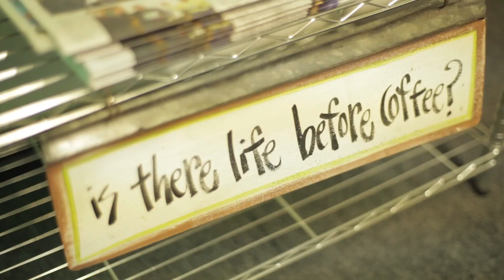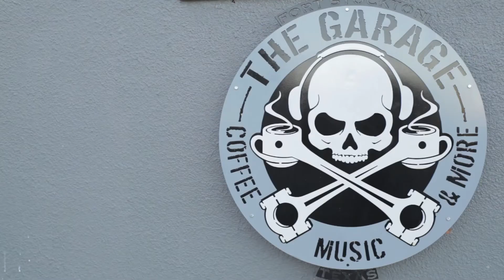The Garage Coffee, Music & More in Fort Stockton, Texas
The Garage Coffee, Music & More in Fort Stockton, Texas - an all ages, no alcohol music and event venue featuring a coffee shop and local art gallery.

Video by So Be It Films
(c)2017 The Garage CMM LLC

"Escape to The Garage"

The Garage Coffee, Music & More
1110 North Main Street
Fort Stockton, Texas